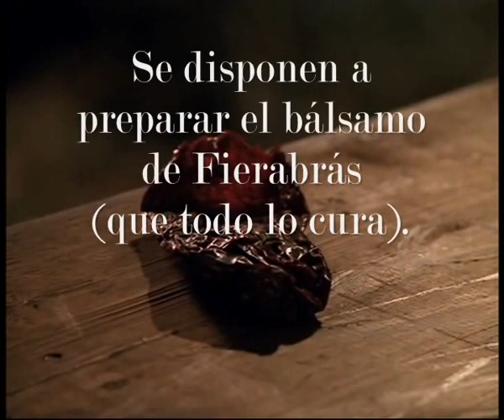Don Quijote de la Mancha. Parte I.7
El bálsamo de Fierabrás.